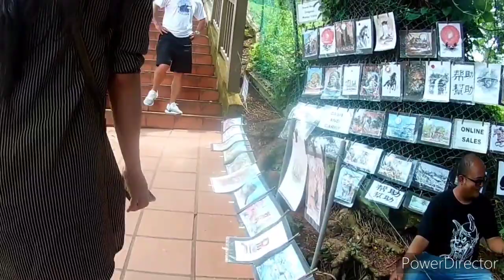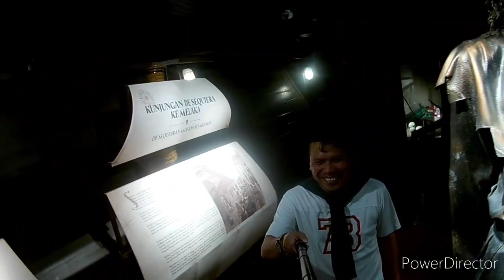Malaka trip july 2023